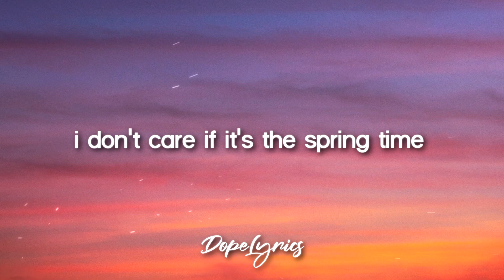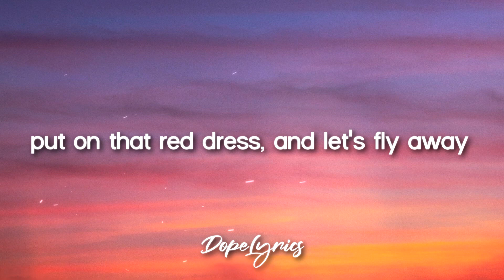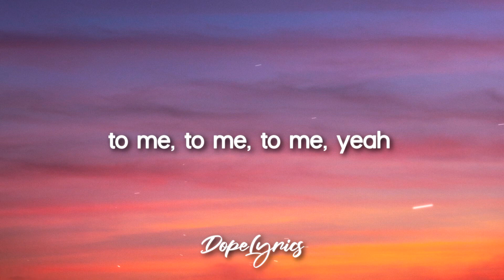J.Dapper - Valentine_z.In.Spring. (Lyrics)